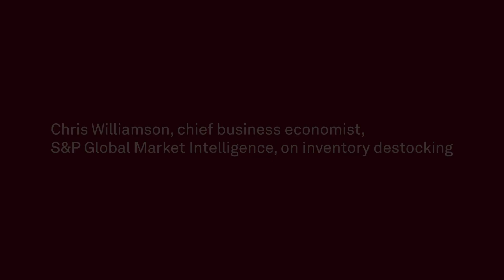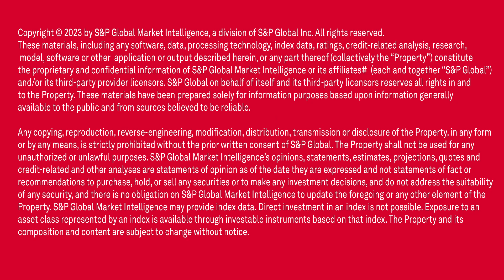TPM24: Chris Williamson discussed Inventory Destocking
At TPM24: Watch S&P Global's Chief Business Economist, Chris Williamson, discuss inventory destocking.